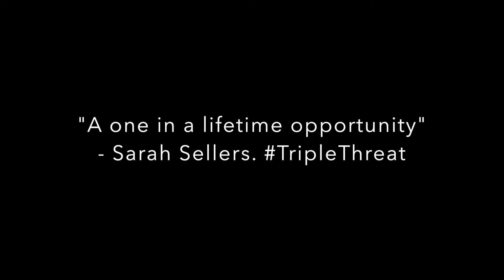GiveAlltoGiveBack - White Collar MMA Trailer